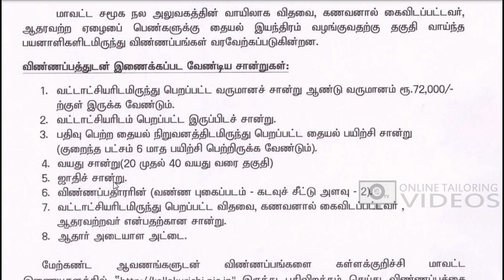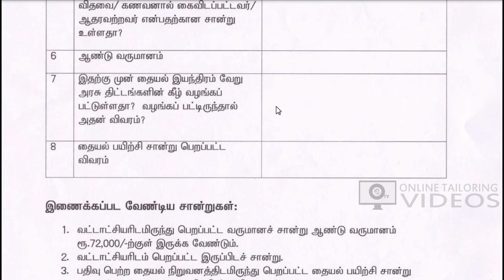2023 Free Sewing machine scheme | தமிழக அரசின் இலவச தையல் இயந்திரம் பெறுங்கள்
மாவட்ட சமூக நலத்துறையின் மூலம் இலவச தையல் எந்திரம் வழங்கும் திட்டத்தின் மூலம் விதவை, கணவனால் கைவிடப்பட்டவர், ஆதரவற்ற ஏழை பெண்களுக்கு இலவச தையல் எந்திரம் வழங்கப்படுகிறது